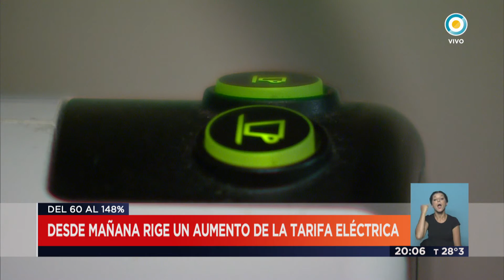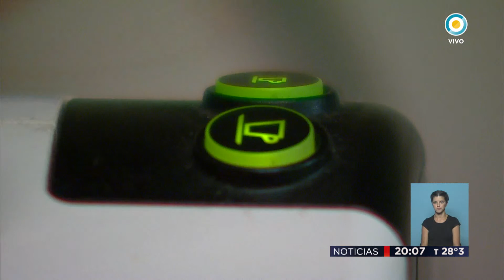TV Pública Noticias - Rige un aumento de la tarifa eléctrica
Emitido por TV Pública Argentina, el martes 31 de enero de 2017.